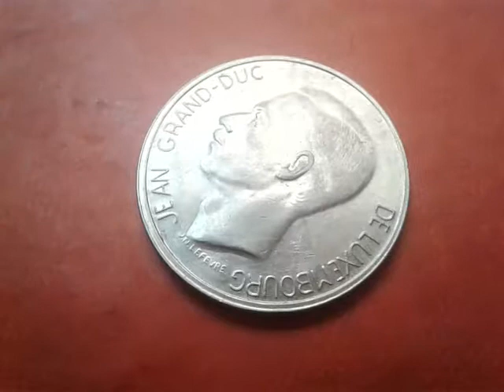10 Francs 1972 Jean Grand-Duc Belgique Coin Value